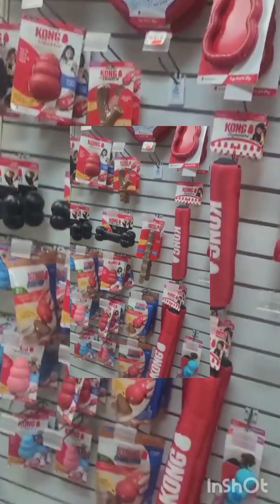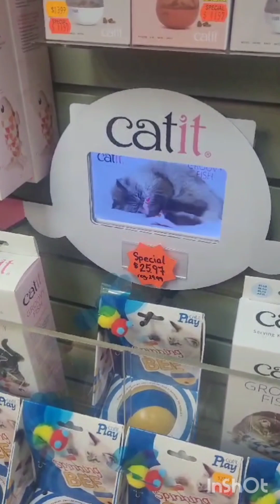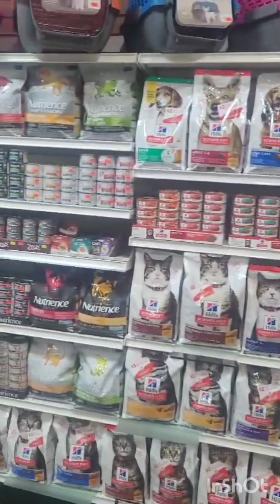PET WORLD # SHAH BALAL VlOG 🔔 SUBSCRIBE